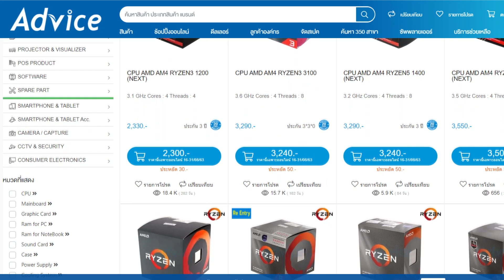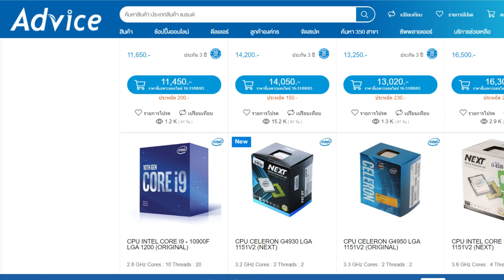TrailerTeller #4 นี่แหล่ะเกม Next Gen ของจริง ! - Black Myth: Wukong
"นึกถึงไอที นึกถึงแอดไวซ์ ครบ | จบ | ในที่เดียว"